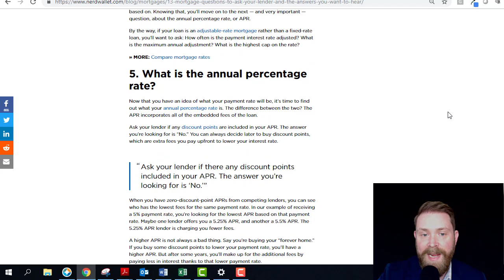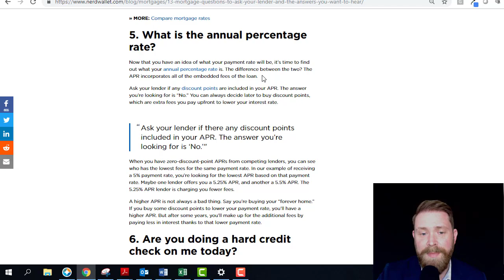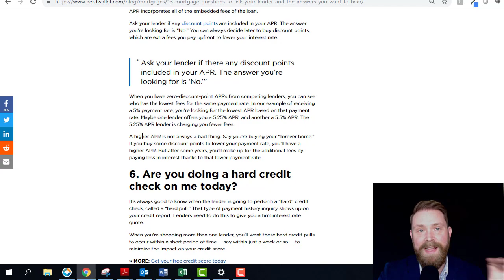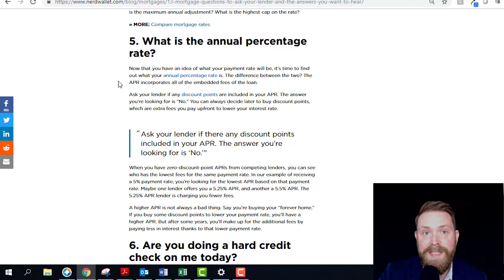Answering The Internet - Episode 2 - Why APR Is Not Useful For Mortgage Shoppers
Conventional wisdom says that consumers should use APR to figure out which lender is offering the best deal.  In this episode, I explain why APR doesn't work as advertized.